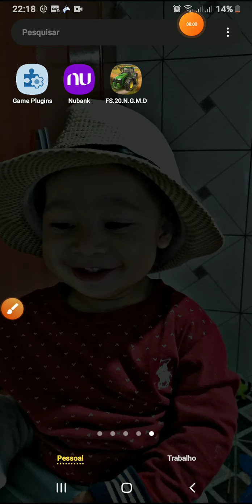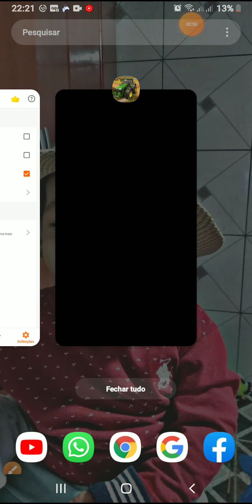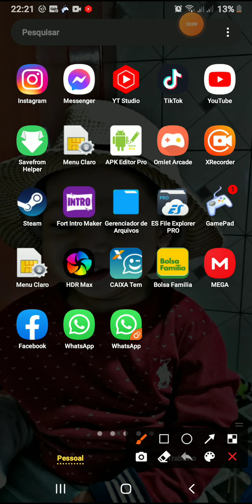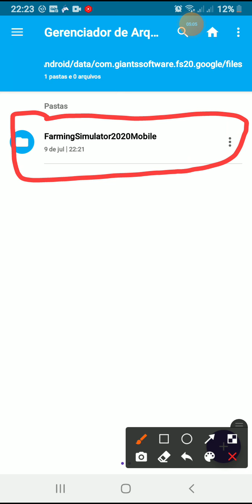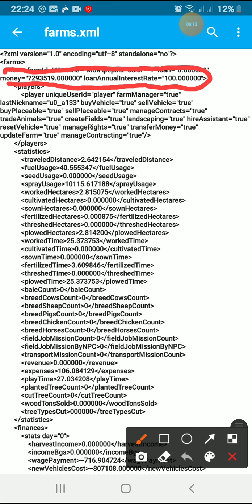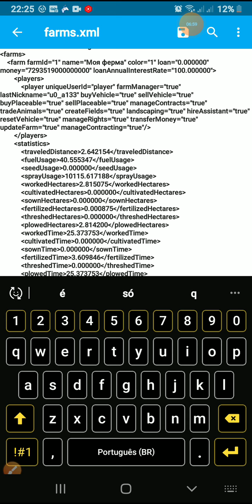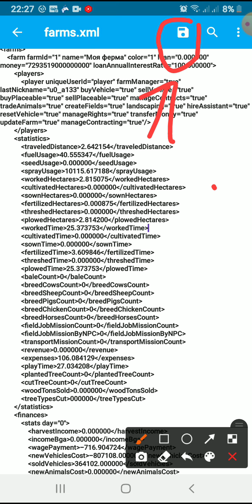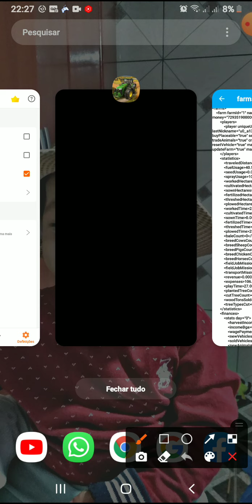como colocar dinheiro infinito no fs20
Salve GALERA  trago para vocês como colocar dinheiro infinito no farming simulator 20
qualquer  dúvida  só deixar Aí nos comentários blz